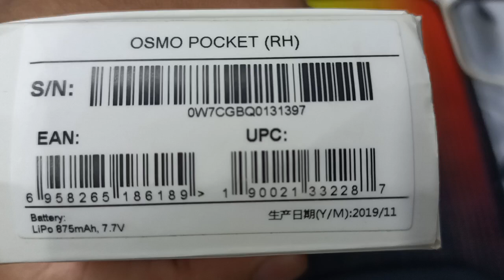OP No power / HQ-02620